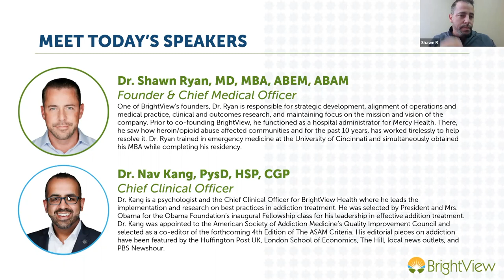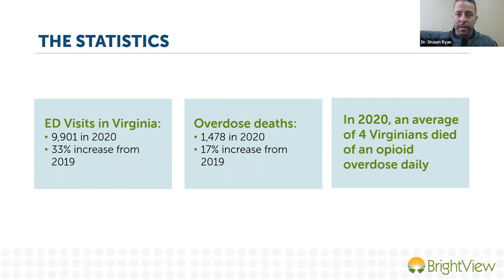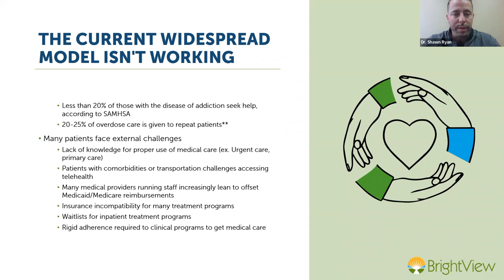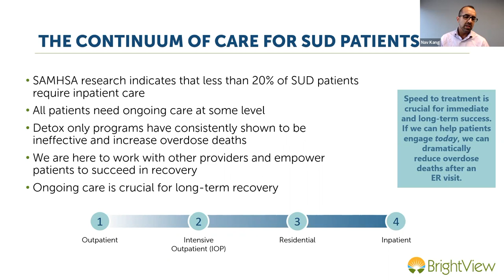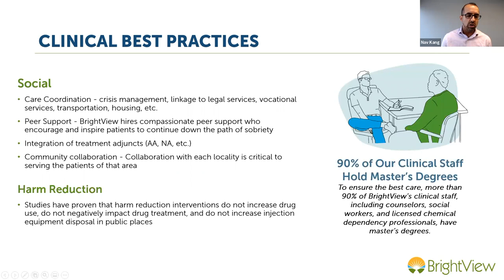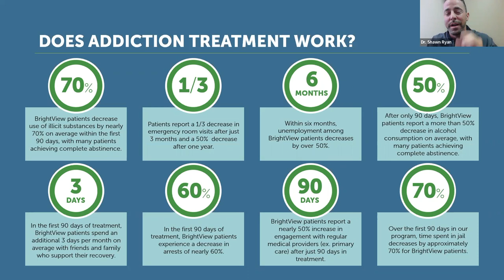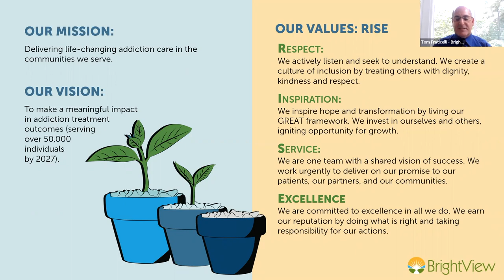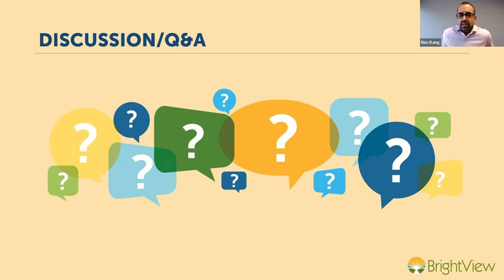Expanding Access to Treatment in Virginia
Leading addiction professionals will discuss the state of addiction in Virginia and what we are doing to help The Commonwealth overcome their substance use disorders and retake control of their lives.

Learn about what BrightView brings to your community:
• The scope of the addiction problem in Virginia
• How effective treatment works in an outpatient setting
• Why same-day access to medication and counseling is so important
• Treatment on demand, ease of access for all SUD services
• The biological, psychological, and sociological needs of patients